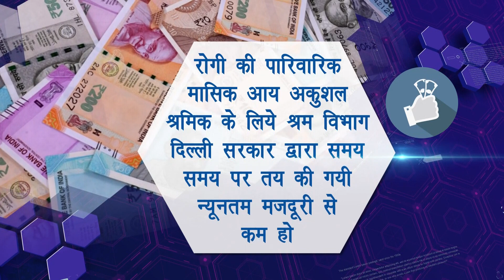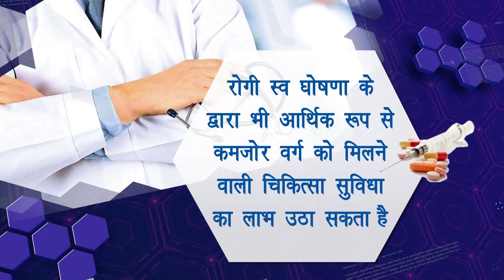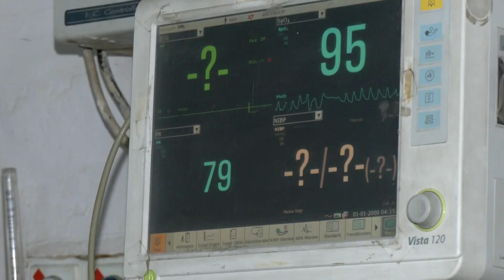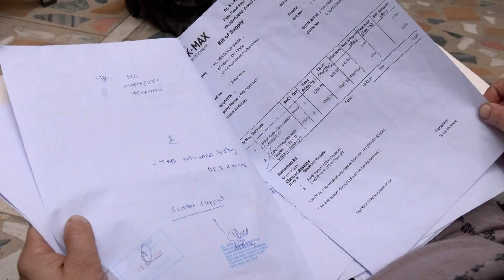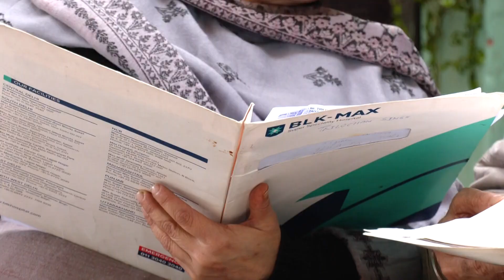चिन्हित निजी अस्पताल से निःशुल्क उपचार मिला आर्थिक रूप से कमजोर त्रिलोचन सिंह को